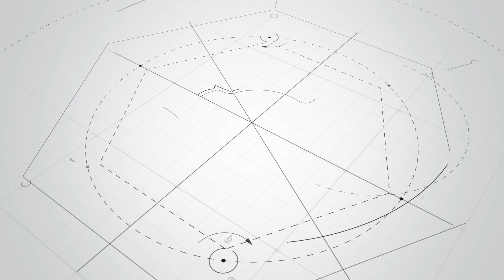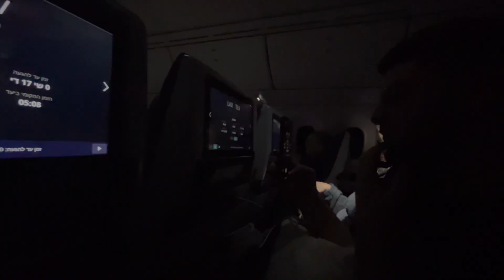Makers Assemble FRC 5951 - FIRST CRESCENDO 2024 Season Recap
Hi! We are team M.A 5951 from Tel-Aviv, Israel!

Huge thanks to our alliance members:
Isr dis 1 - 1942 , 2679
Isr dis 2 - 1657 , 5928
Isr dcmp - 1577 , 4590
Galileo devision - 9408 , 1923 , 9312